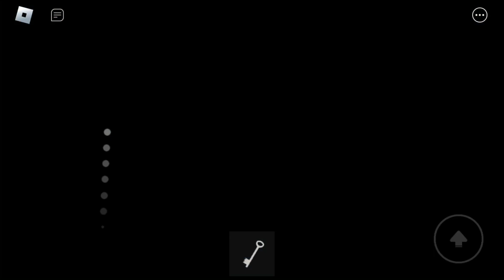How To ESCAPE ACT 2 STATION IN PIGGY: SPITEFUL MEMORIES! - Roblox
In This Video I Will Be Showing You How To Escape Act 2 Station In Piggy: Spiteful Memories!

Music Used From No Copyrightsounds.

By @AstroBotVT

tags IGNORE!

PiggyHorrorChapters Piggy Rebooted Chapter 5 Piggy Rebooted Piggy Unstable Reality Piggy Remastered Piggy Build Mode Tricks Piggy build mode Piggy robot apocalypse Piggy the hidden text Piggy stylised series Piggy unknown future Piggy seeking revenge piggy the result of isolation
Piggy Piggy true ending piggy book 2 Roblox robloxpiggy piggy gaming epic gamer piggy YouTube doors roblox doors Bloxfruits epic spectate tutorial subs cool haha lol laughter poop candy meme Rick astley rickroll meme funny piggy YouTube bananamin Minebloxfusion Roblox l